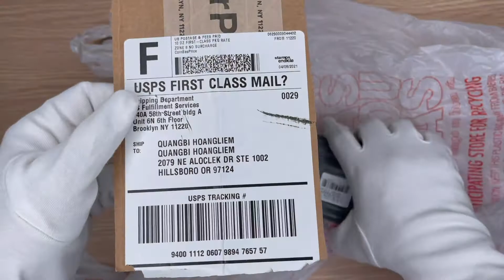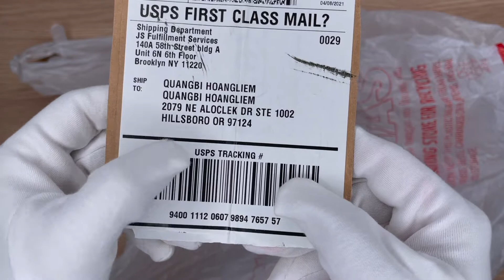Xship.vn: Carrera Men Black Aviator/Pilot Polarized Sunglasses 8030/S 0003 M9 62